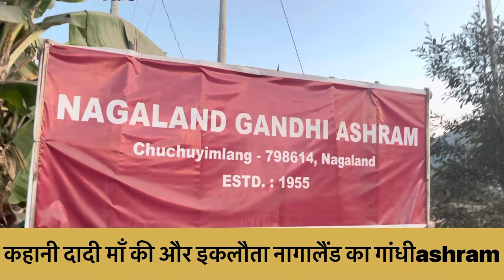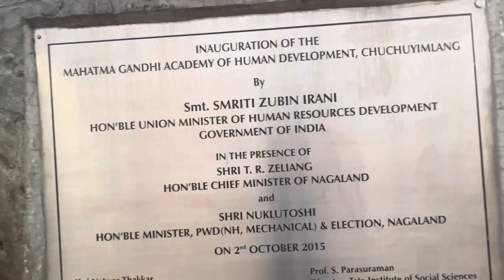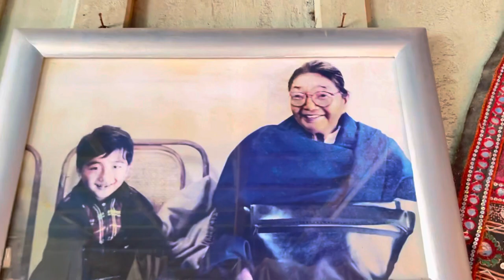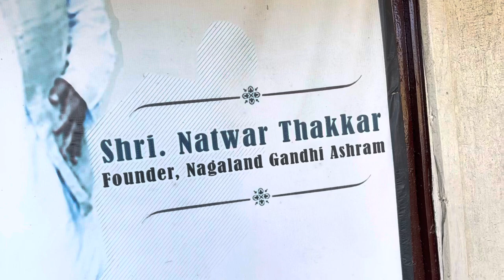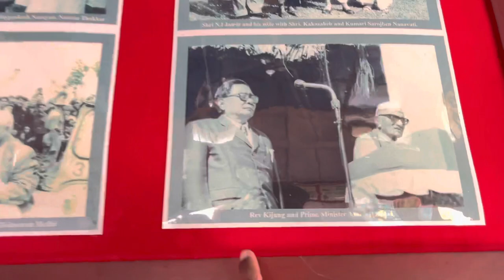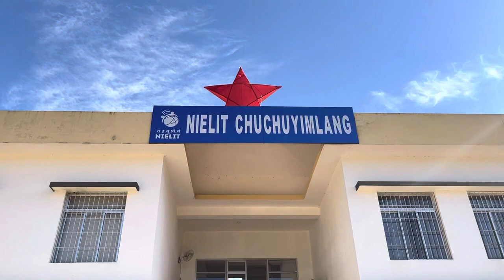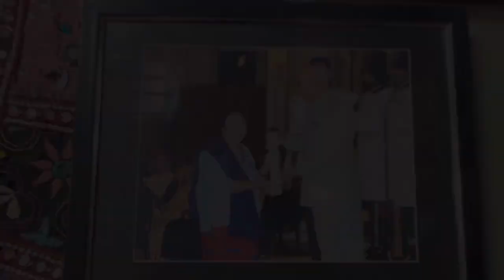Story Of Grandma & Gandhi Ashram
In this video I will show you the story of grandma in mokochung district
Nagaland  and in this video I will tell you the struggle of grandma and her husband Natwar Thakkar who give development and civilisation in village of Nagaland they was like god father in village so please watch this video till the end

Some tag
Travel vlog
Gandhi ashram
History of Nagaland
Travel and events
gandhi ashram ahmedabad
nagaland news
mahatma gandhi ashram ahmedabad
hriday kunj gandhi ashram
gandhi ashram sangrahalay
gandhi ashram in hindi
sabarmati ashram ahmedabad
sabarmati ashram architecture